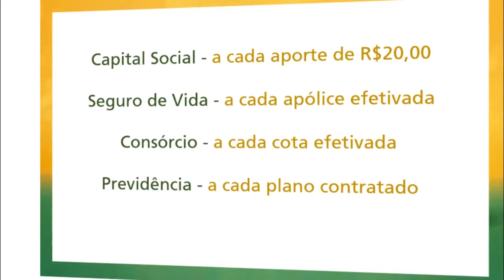CONFIRA AS PRINCIPAIS NOTÍCIAS DESSA SEGUNDA FEIRA